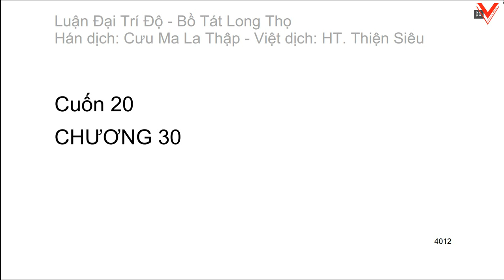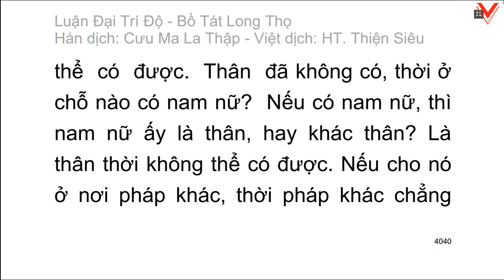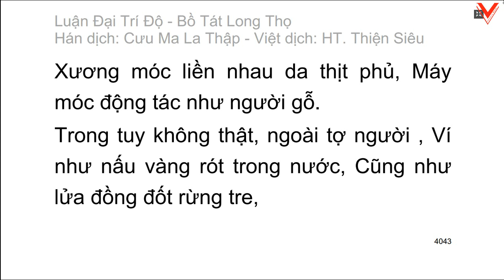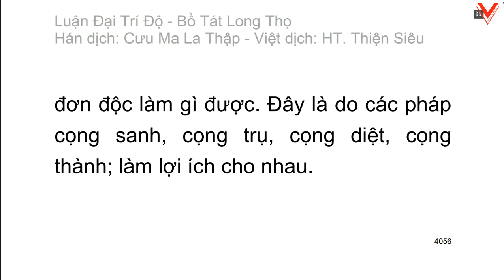Đại Trí Độ Luận| Bồ Tát Long Thọ| Hán dịch: Cưu Ma La Thập| Việt dịch: H.T Thích Thiện Siêu (tiếp)